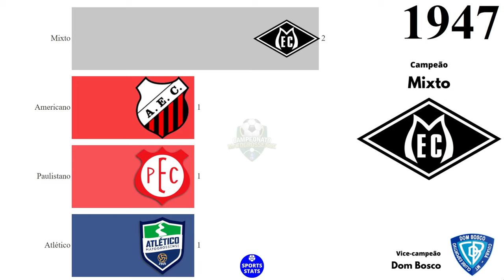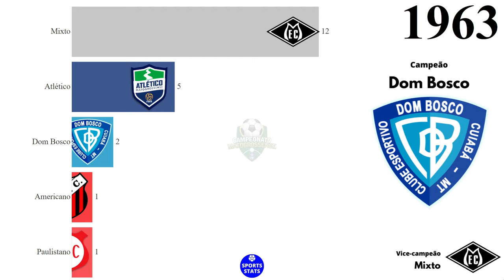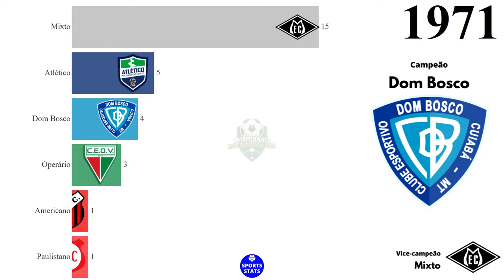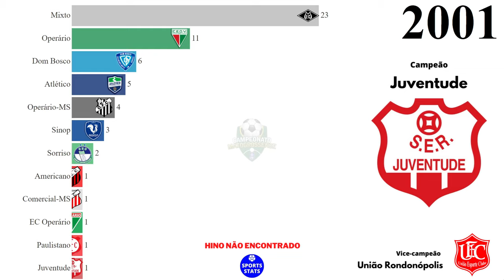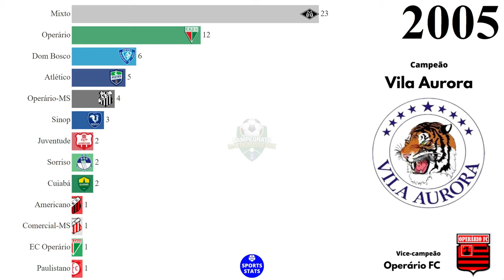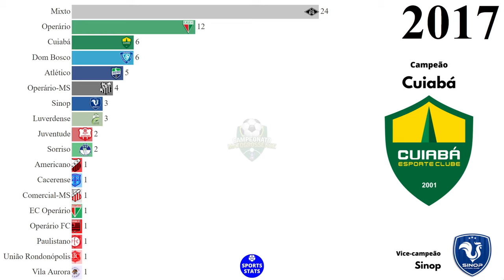Campeões do Campeonato Mato-Grossense (1943-2021)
Campeões do Campeonato Mato-Grossense de Futebol (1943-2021).

Fonte: Federação Mato-Grossense de Futebol (FMF), Wikipédia.

VICE-CAMPEONATOS:

Mixto: 16
Dom Bosco: 13
União Rondonópolis: 10
Operário: 7
Sinop: 5
Americano: 4
Atlético: 4
Barra do Garças: 4
Mato Grosso: 3
Comercial-MS: 3
Juventude: 2
Operário FC: 2
EC Operário: 1
Luverdense: 1
Boa Vista: 1
Araguaia: 1
Cuiabá: 1
Grêmio Jaciara: 1